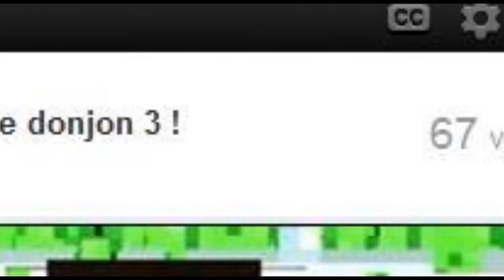►Aventure | The Forgotten Land | Minecraft Episode 10 Présentation du fail ! Daxx HD 720p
Gros fail dans cet épisode ... Je vous laisse aprécier :)